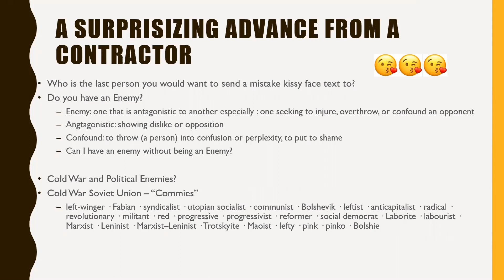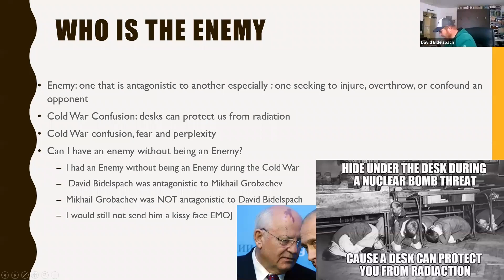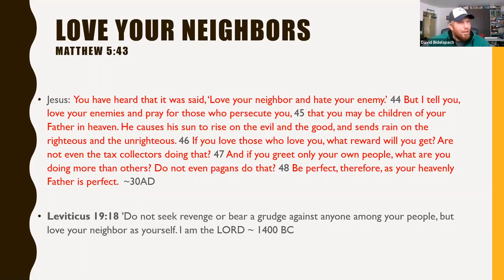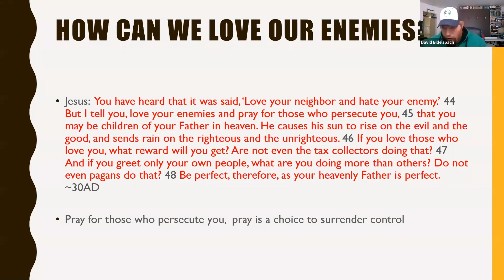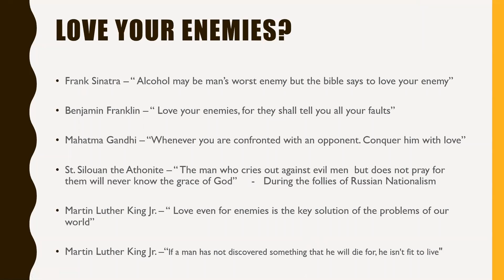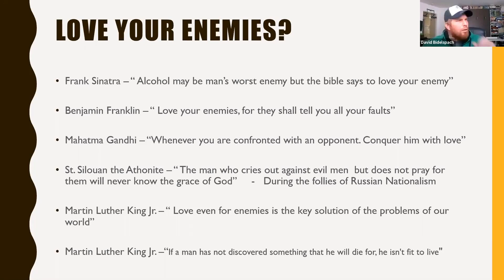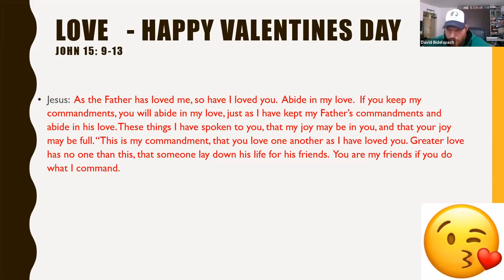Time for a Kissy Face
David Bidelspach, 5 Smooth Stones Restoration, presents an inspirational talk about forgiveness. February 10, 2020.